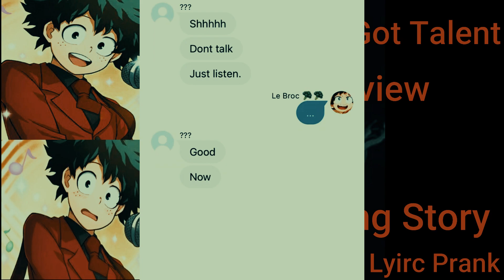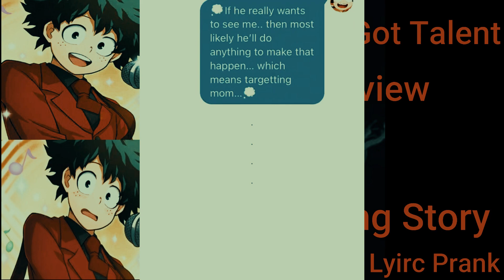My Hero's Got Talent Part 3 Preview "After Thoughts"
Just a simple preview that in no way shape or form gives away anything severe to the plot of anything. nope. nu uh.

---Self Promo---
Series Name: A Hero's Journey

Genre: Action, Dark, Brutal

In a world where 20,000 people are gifted when insane in-human abilities called powers, where does morality lie? With a soaring crime rate, and limited government response, a new criminal profession arose, Villain. Follow Issac Tagami as he lives through the hell that is His World.

*Note From Lemon, looking back at my prior parts some things come off as 'rushed' or not explained, please bare with me as I attempt to become a better writer.

Wish to Give A Hero's Journey (AHJ) a try? Here's a link

---End---